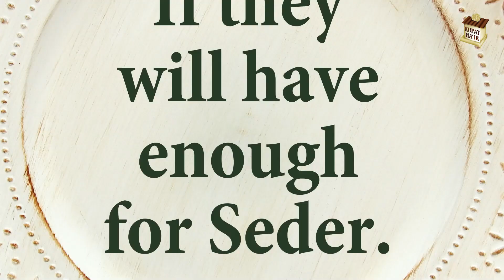The largest "Kimcha d'Pischa" in the world